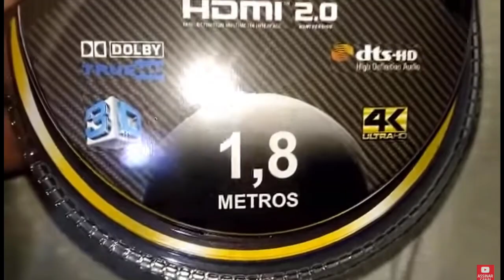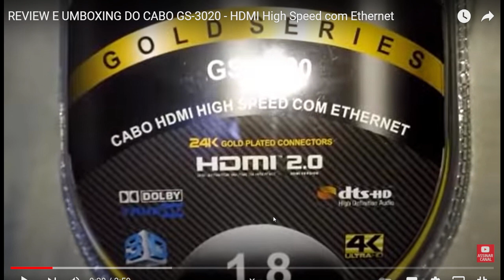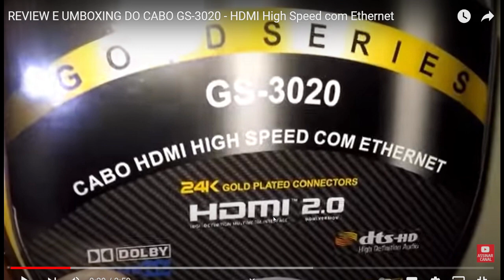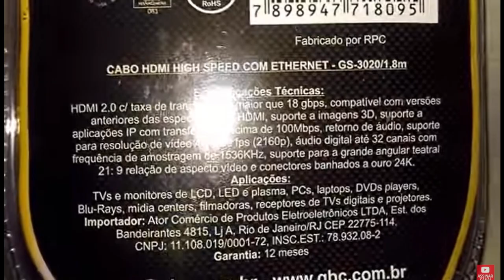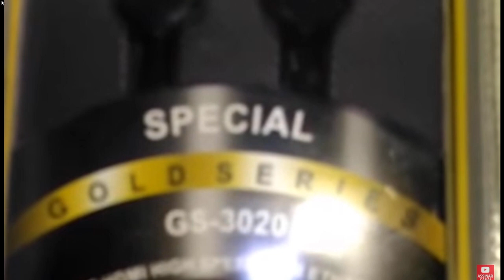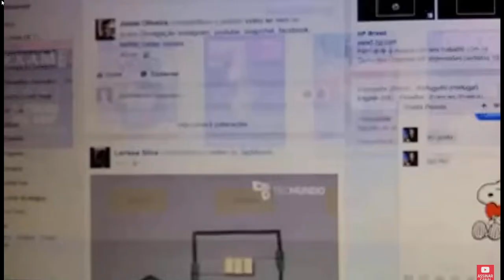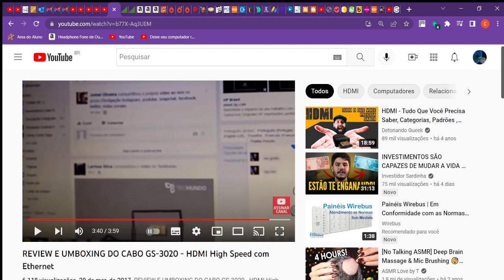UMBOXING DO CABO HDMI GS-3020 - HDMI High Speed com Ethernet. REACT e estado em 2022.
REVIEW E UMBOXING DO CABO GS-3020 - HDMI High Speed com Ethernet. REACT e estado em 2022.